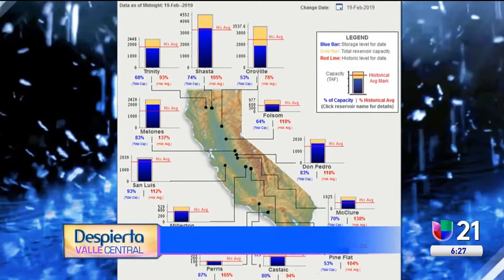Farmer & Water Advocate: Joe Del Bosque (TV Interview)